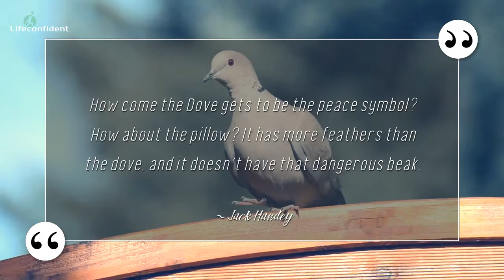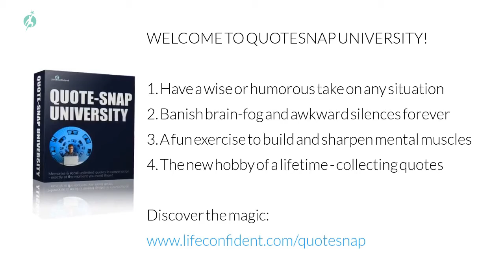Quotes About Peace From Quotesnap University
Quotesnap is the quote memorising new mental exercise of the 21st century - memorise unlimited amounts of quotes and recall them again at the precise moment you want them in conversation. Discover the magic
• Gain a sharper mind
• Better conversation skills
• Become charismatic
• Never fear the awkward silence again
• Multiply your confidence
• Sleep easier
• The addictive hobby of a lifetime